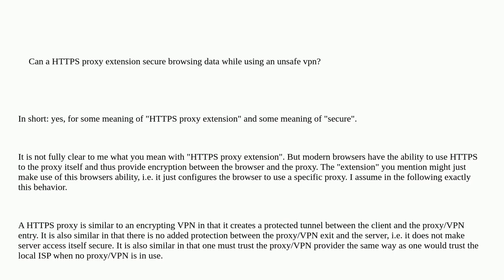Security: Can a HTTPS proxy extension secure browsing data while using an unsafe vpn?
Can a HTTPS proxy extension secure browsing data while using an unsafe vpn?

A special thanks goes out to the community

  proxy vpn